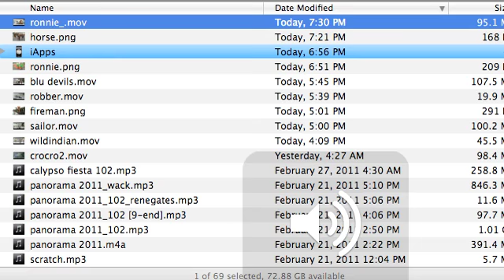sailors.mov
trinidad allstars on stage in de queens park savanah